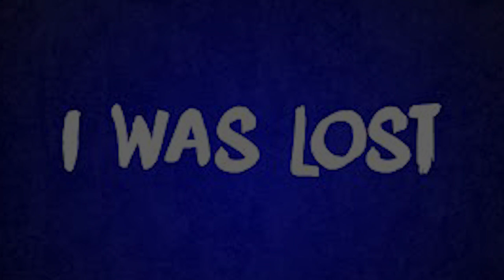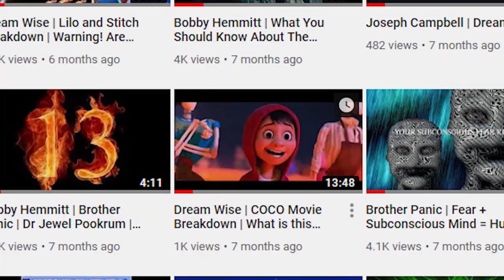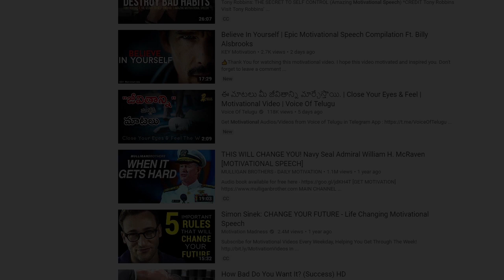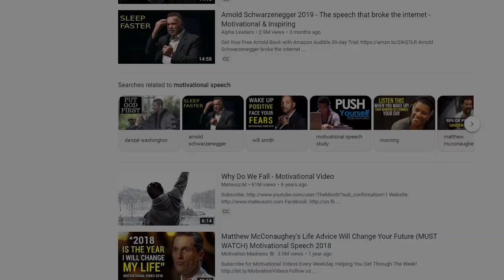Signs you are vibrating at a higher frequency | Your Own Uni Verse 🎩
Here is where the Beats Come from👉🏿 This is a Musical Universe! Sound and Music is the Ultimate tool for you to change the Frequency of Y.O.U. Your Own Universe!

LoveLiftLife.com for your Spiritual Tools! Tap into your Subconscious mind with these Symbols! Embracing Spirituality First!

characters image"Dreadlocks (Urban Style Comics Universe) created by Andre Batts

Wayne Chandlers Book Ancient Future👉🏿

Phillip Cooper Basic Magick 👉🏿

Patricia Turner Dictionary of Ancient Deities

Cunningham's Encyclopedia of Magical Herbs (Llewellyn's Sourcebook Series) (Cunningham's Encyclopedia Series)

Lisa's Creations, Inc - 70 Herb Sampler Kit - with Handmade Muslin Bag (3"x3") and Charm 👉🏿